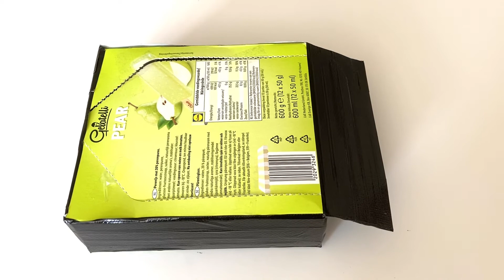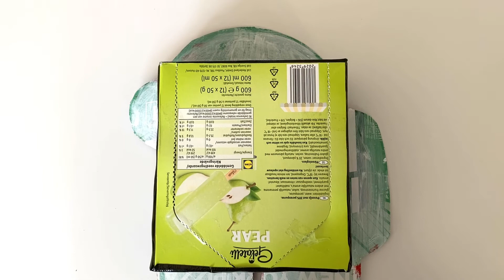DIY Sinterklaas surprise Gamer: Among Us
Hoi, help Sinterklaas een handje en maak deze leuke en makkelijke Among Us surprise!
Je kan hem maken in elke grootte en kleur die je wilt!
Op mijn kanaal staan nog veel meer andere leuke Sinterklaas surprises. Ook vind je nog veel meer leuke DIY’s die je het hele jaar door kan maken.
Veel plezier!!!